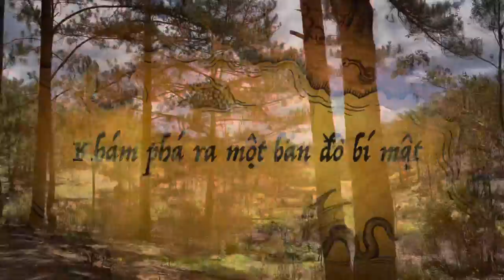Khám Phá Cây 🌲 thông cô đơn 2021